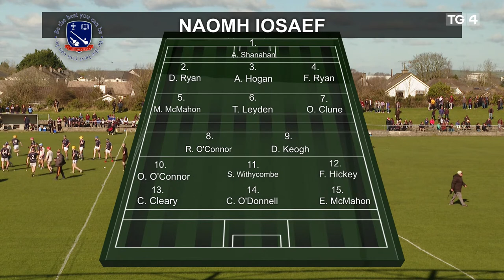GAA Beo | Coláiste Chiaráin, Cill Chainnigh v Naomh Iosaef, An Tulach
Corn an Chrócagh Masita - Cluiche Leathcheannais na hÉireann

Coláiste Chiaráin, Cill Chainnigh v Naomh Iosaef, An Tulach

Beo ó Pháirc Mhic Dhonnchadha, Aonach Urmhumhan
Satharn 5/3/22 - Beo @ 13:00

Tráichtaire: Dáithí de Mórdha